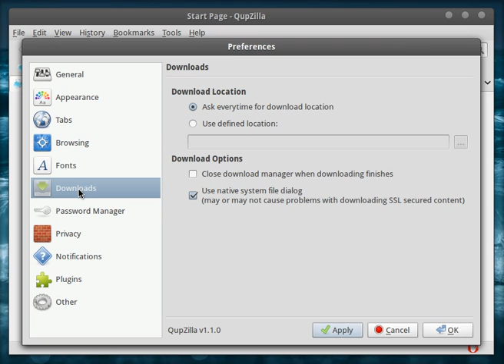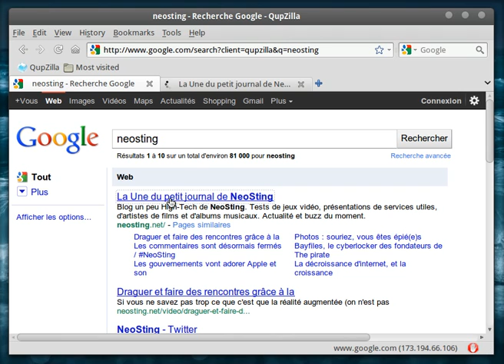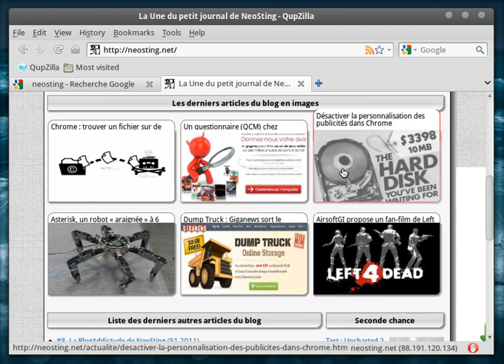qupzilla : première présentation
Un navigateur alternatif pour Linux très léger. Infos